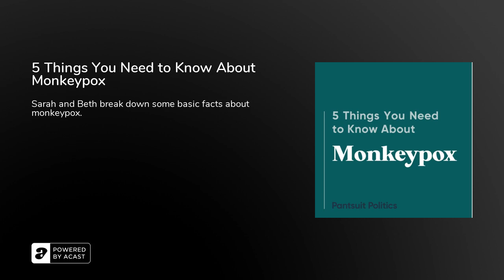5 Things You Need to Know About Monkeypox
We are breaking down some basic facts about monkeypox - including what you should know as it continues to spread around the world.

Monkeypox isn't novel.&nbsp;Monkeypox is not an STD.Monkeypox is now a global health emergency and a national emergency in the US.&nbsp;We already have vaccines!We don't know everything, and we probably aren't doing enough.